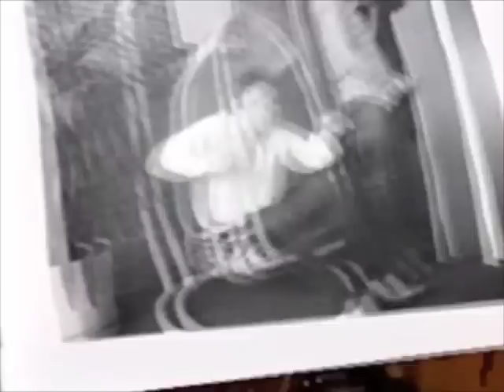RODS AND CONES BOSTON MA "30 GO" INTERVIEW & VIDEO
"30 GO" was a thirty minute program showcasing local Boston music talent created by Emerson College Alumni Cathy Carter ("85") and James Berkowitz ("86"). Interview given by Cathy Carter upstairs at the "Rathskellar" ("The Rat" in Kenmore Square Boston) in 1986.